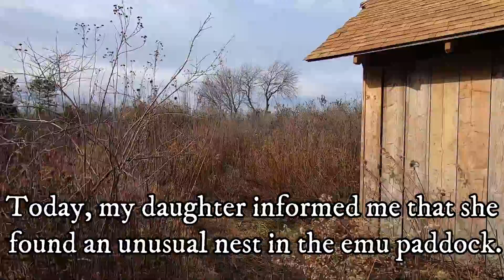Huge Bald-faced Hornets' Nest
My daughter found a huge nest in our emu paddock. So cool!